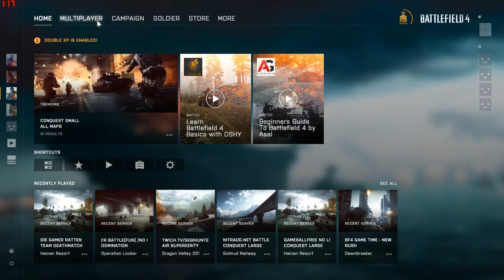BF4# Ben Bu Oyunu Oynuyorum !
Ben oyunu oynarken 0 drop 0 kasma gayet akıcıydı ama videoda nedense kasıyormuş gibime geldi belki benden kaynaklı birşeydir bilmiyorum.